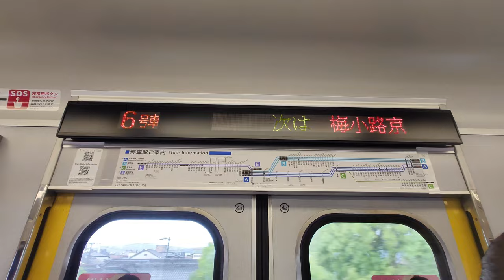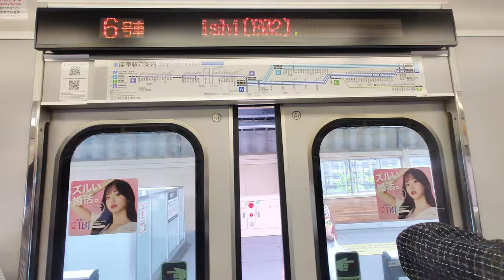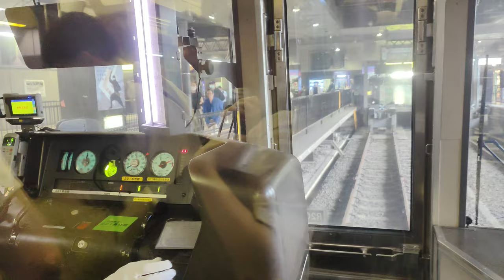🚆 Trains on the JR Sagano Line in Kyoto and Arashiyama JR嵯峨野線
Welcome to the Kansai region of Japan! I was on a Kyoto and Osaka trip from 2024/06/16 to 06/23 and filmed a lot of railways. When I was in Kyoto, one of the most used lines was the JR Sagano Line, since the hotel I was staying in was next to Umekoji-Kyotonishi Station on this line. I also used this line to go to Arashiyama to take the Sagano Romantic Train and to Kyoto Station to change to other lines. Although the line is an important line in Kyoto that connects to several important locations, it only runs at 15-20 minutes intervals. It is not as convenient as it seems.

歡迎來到日本關西！我在2024年6月16日至23日在京都和大阪旅遊，途中拍攝不少鐵路片段。JR嵯峨野線是我在京都使用得最多的一條路線，因為我所住的酒店就在梅小路京都西站旁邊。我也使用這條路線前往嵐山遊覽和乘坐嵐山小火車，也會前往京都站轉乘其他路線。雖然JR嵯峨野線連接頗多京都重要地點，但班次只有15-20分鐘一班，所以其實不算那麼方便。

拍攝地點 Filming location
0:00 トロッコ亀岡 Torokko Kameoka
0:24 馬堀 Umahori
1:28 保津峡 Hozukyo
3:47 嵯峨嵐山 Saga Arashiyama
5:05 円町 Enmachi → 二条 Nijo
6:51 二条 Nijo
8:25 梅小路京都西 Umekoji Kyotonishi
11:34 京都鉄道博物館 Kyoto Railway Museum
12:09 梅小路京都西 Umekoji Kyotonishi → 京都 Kyoto
14:20 京都 Kyoto

Bonus
ATS確認 ATS confirmation (13:48)
寝台特急銀河 Sleeper Train Ginga (16:48)